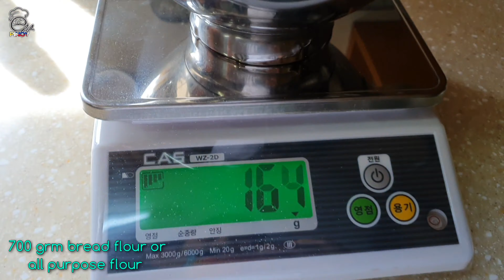EASY Bread Making | Napakadali lang Gumawa ng Tinapay | How to make Bread | Focaccia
hey mga guys alam nyo ba na napakadali lang gumawa ng tinapay, kahit hindi mo pa na try kapag ginawa mo ito 100% kang mag susucceed. try nyo na matuto gumawa ng tinapay.. goodluck